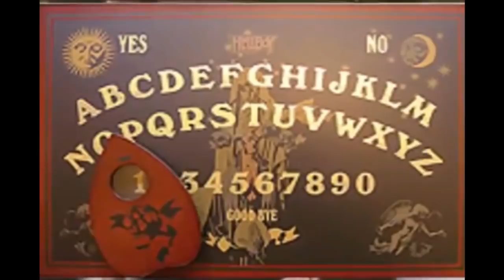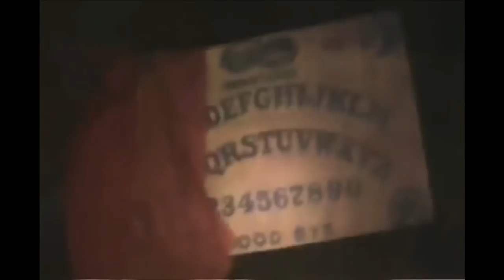Coleccionaba Ouijas y ocurre algo inesperado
Un joven de Progreso, Yucatán coleccionaba Ouijas ¿que fue lo que le pasó? ¿En donde está su Ouija favorita?